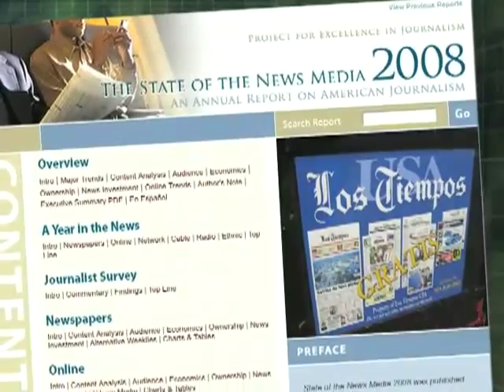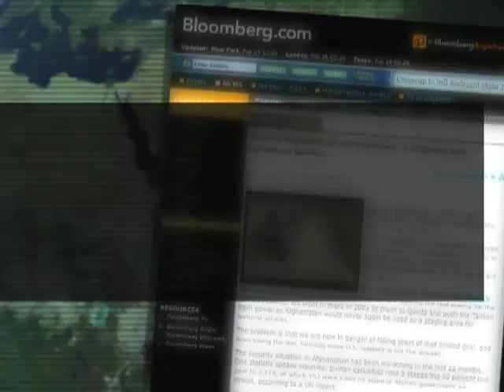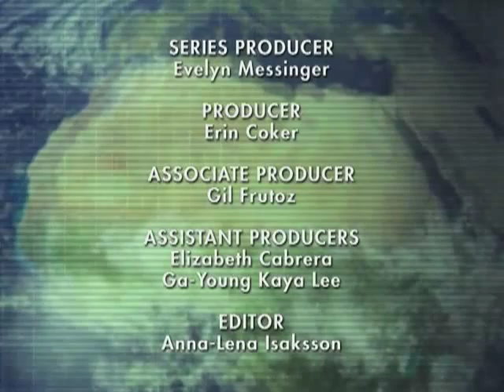GLOBAL PULSE: Remembering Afghanistan (2/26/2009)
(February 26, 2009) U.S. TV news finally focuses on Afghanistan  why did it take so long? And what will they show us? Since President Obama announced plans to deploy another 17,000 troops to Afghanistan, the U.S. networks are finally setting up bureaus there. But while the American focus is on U.S. troops and the political implications of Obama's policies, the international media is telling a different story. From the Middle East, there are reports of missile strikes, civilian casualties, and Pentagon ineptitude. And Russia reminds the U.S. that they have been there, done that with disastrous results.

SOURCES: CNN, U.S.; NBC News, U.S.; Al Jazeera English, Qatar; South Asia Newsline, India; Press TV, Iran; New York Times, U.S.; Bloomberg.com, U.S.; RT, Russia.